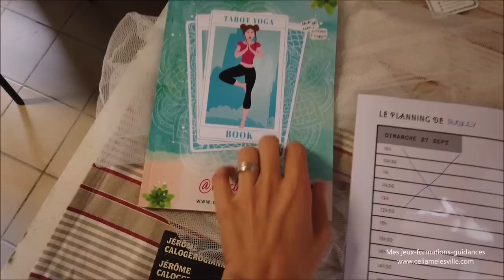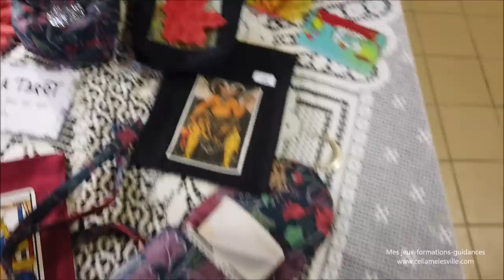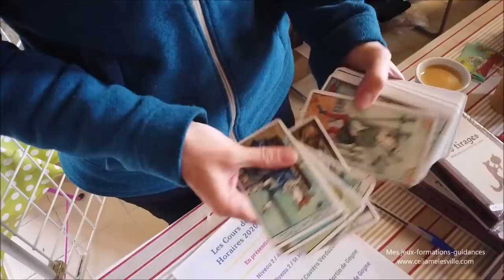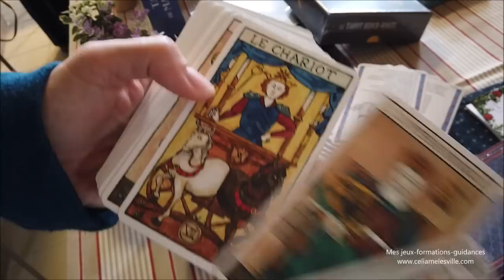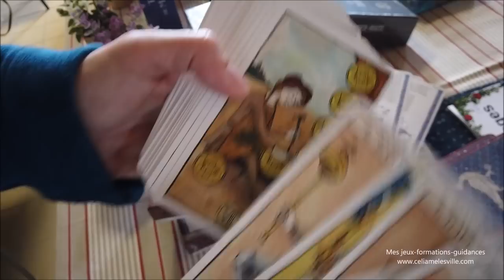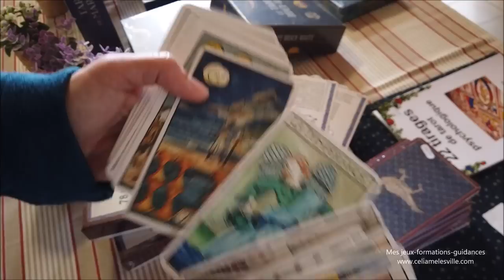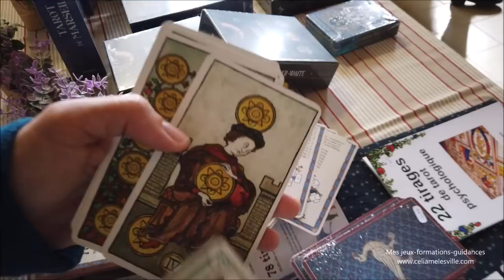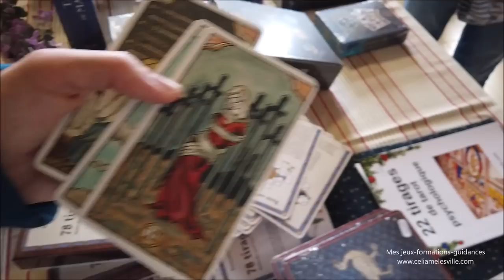Studio Vlog #7 - Tarot festival et épreuve administrative